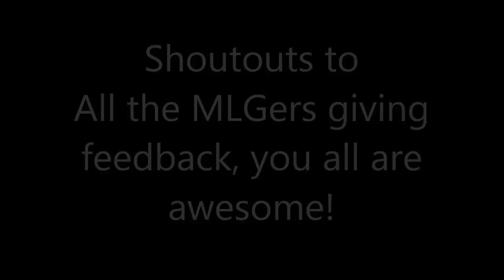MLG Dallas 12' | Why Do You Love MLG? Interview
This video covers full length interviews that were conducted at MLG Dallas 12'.

My Networks:

My XBL: BOSS NASTi
My Skype: bossnasti

Play A Real Teamwork Skill Based Game!
LoL: BOSSNASTi